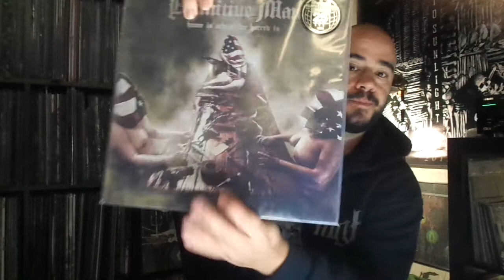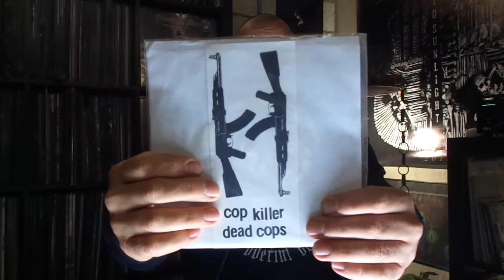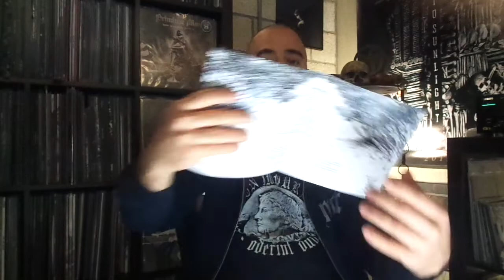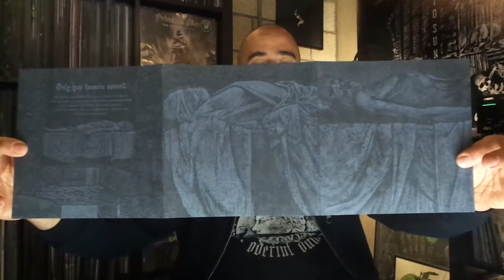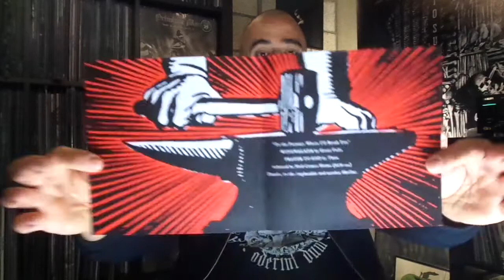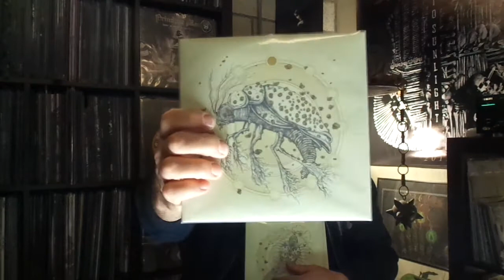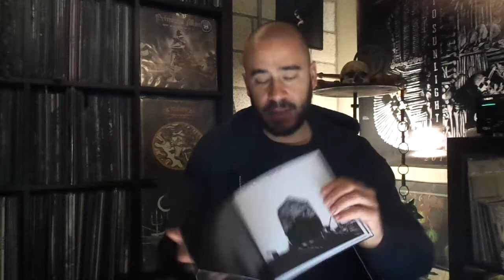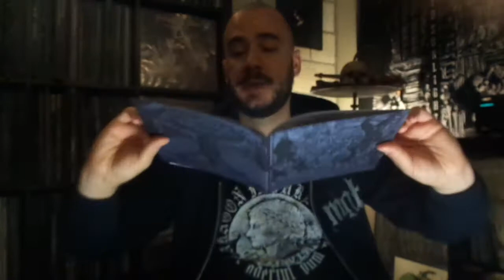White Filth Vinyl // COVID-69 Bonus V : 7"ESOFTHOUANDTHEBODY,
SEND ME FREE RECORDS,
SUPPORT THE UNDERGROUND
THX TO ALL. THX TO NONE.

'Sup Brian..